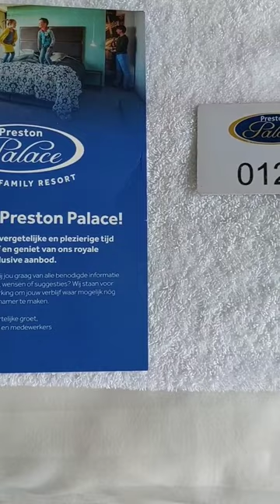Preston Palace, Almelo ,Nederland